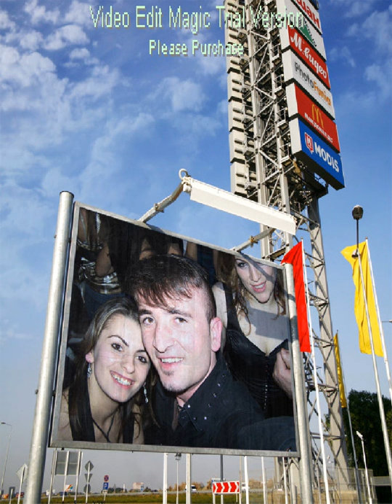florian kola gh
bajz malesi fggff